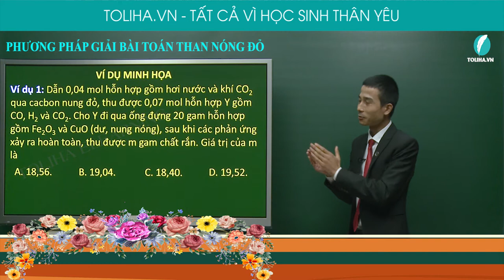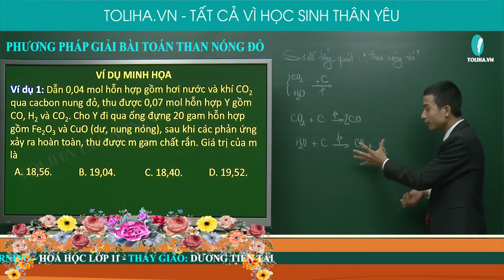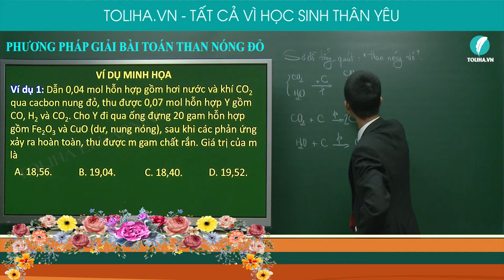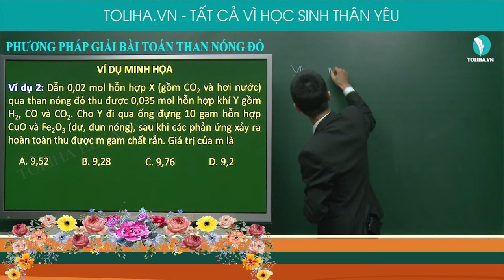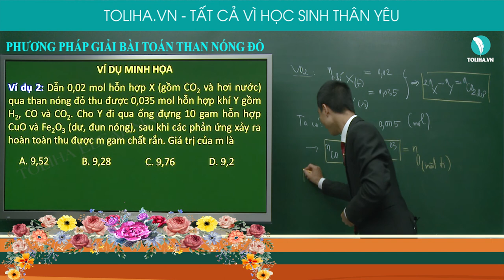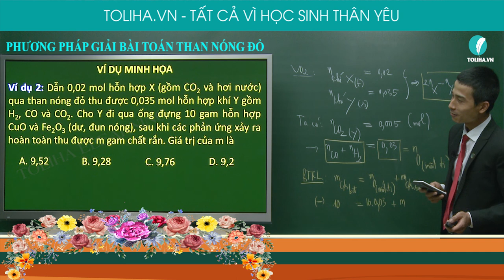THAN NÓNG ĐỎ - Dạng bài xu hướng kỳ thi tốt nghiệp THPTQG 2020 - Toliha.vn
THAN NÓNG ĐỎ - Dạng bài xu hướng kỳ thi tốt nghiệp THPTQG 2020